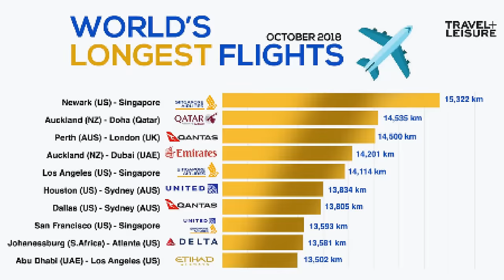Top 10 Longest Flights In The World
The Top 10 longest flights in the world, as of 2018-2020. The new longest flight in the world, both by distance and time in the air, is about 9,534 miles and 19 hours. Can you imagine spending that many hours straight on an airplane? One must be mentally prepared for such day-long flights. The flight times listed in the video, are current as of October 2018, though these tend to vary due to factors like weather, climate conditions, and airport traffic at different times of the year. With all that in mind, here are the 10 longest flights in the world.